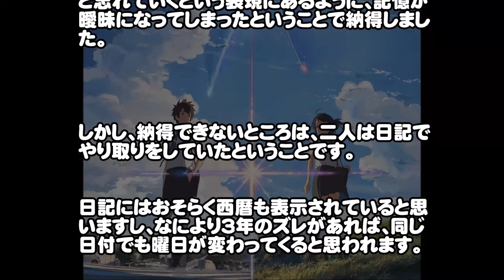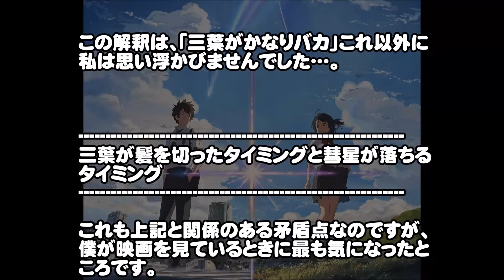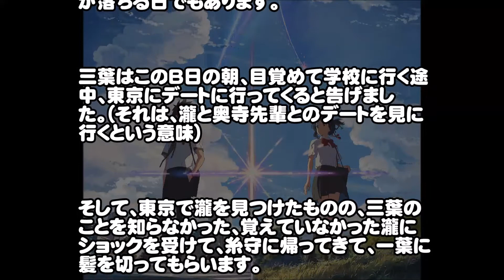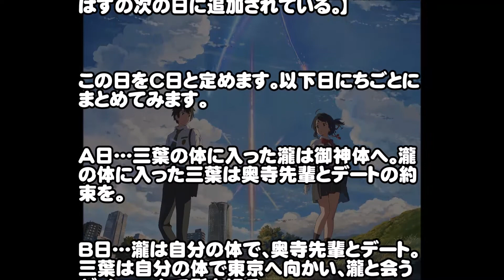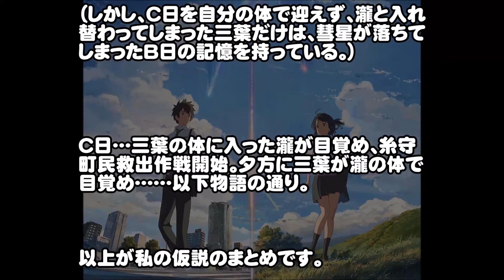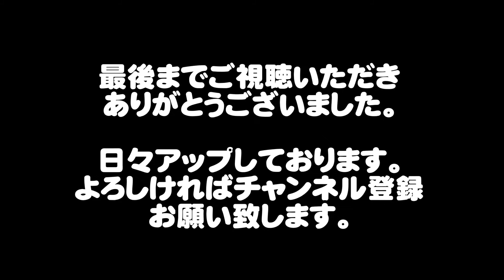【ネタバレ注意】「君の名は。」入れ替わりの矛盾点の解釈・考察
気になる話題を日々配信中です☆
↓↓↓ご登録お願いします↓↓↓
コメントや評価もいただけたら幸いです☆

【関連動画】

【引用元】